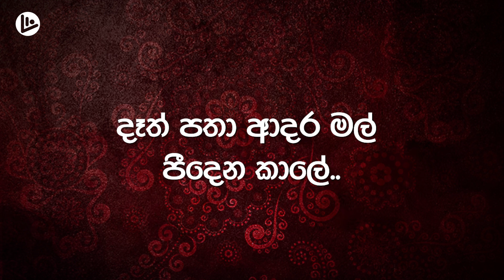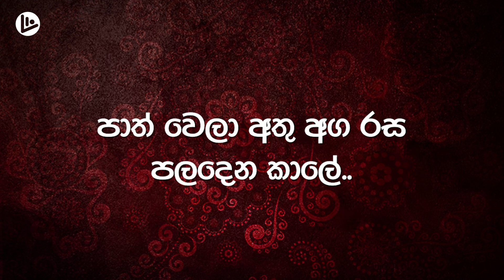Aurudu Kaale (අවුරුදු කාලේ) - Aurudu Songs | Suneera Sumanga, Pramoth Ganearachchi, Sachini Ranawaka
Artist - Suneera Sumanga, Pramoth Ganearachchi, Sachini Ranawaka
Lyrics - Tharinda Kasun Jayawardana
Label - eTunes Records

Lyrics :

ගම්මානේ.. නිල් යායේ..
(රෑන් කොබෝ මාල ගිරා..)
(හීන් වලා සේල එළා..)

සන්තෝසේ.. හිත් යායේ..
(හීන් හිනා තාල ලතා..)
(දාංගලේ පාන ලඳා..)

ඉර දෙවින්ද්‍ර දොස් දුරුකර..
ආයුබෝ දේවා..

බක් මාසේ.. හිත් යාවේ..
අවුරුදු කාලේ..//

පාත් වෙලා අතු අග රස පලදෙන කාලේ..
දෝත් නගා වැඩිහිටි සැම නමදින කාලේ..
දෑස් බලා නාඹර හිත් යාවෙන කාලේ..
දෑත් පතා ආදර මල් පීදෙන කාලේ..

සීදේවි බාල නගා..
හඳේ සාවී පරාදා..
ආල වඩන කෝල කතා..
ඒ බොරු වරුණා..

හිතම පුරා තියෙනා...
නොකී කතා බෝමා..
මේ හොඳ කාලේ..
හිත ගියාට
අවුරුදු කාලේ..//